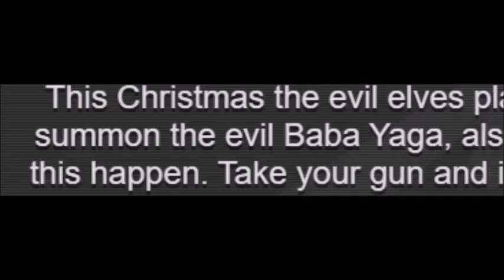Reviewing The Clash3D Game Series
(sorry for the voice, i recorded this in the middle of hayfever)
This is a review of (nearly) all of the Clash3D browser games.